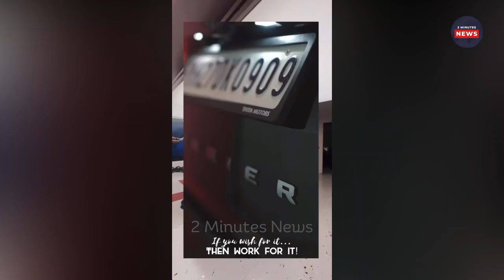बिग बॉस 16 हारकर भी बने बाजीगर, 30 लाख की कार के बाद शुरू किया नया बिजनेस, कपिल देव बने गेस्ट